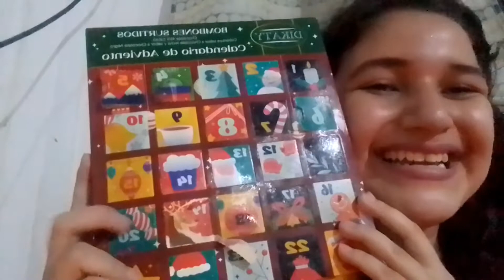Gracias mis Doucit@s 2021❣️/🎉Feliz Año Nuevo 🎊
¡¡¡Hola!!!

Nunca es tarde para subir este video del 2021...
Gracias por formar parte de este proceso🎉

¿Qué te gustaría ver en el primer video del año 2021?